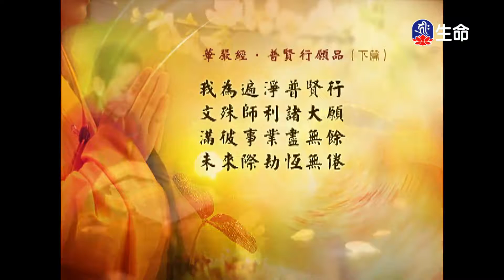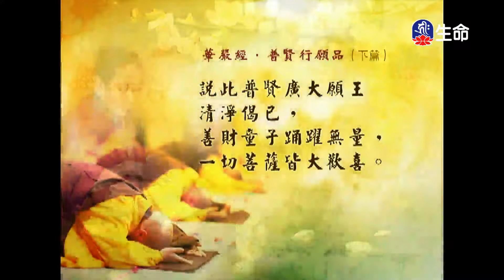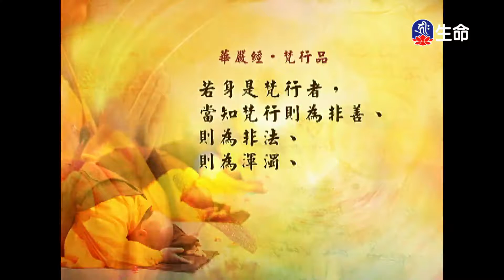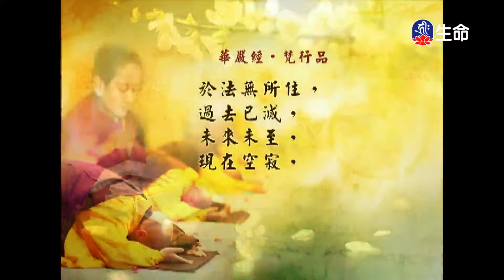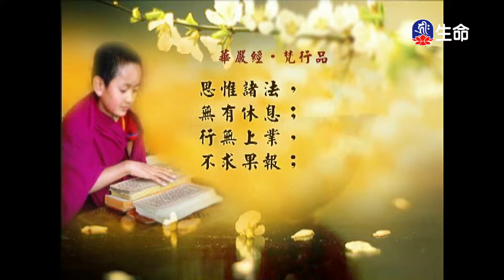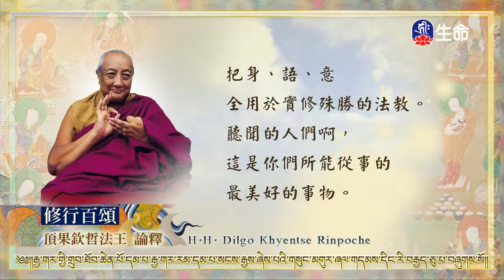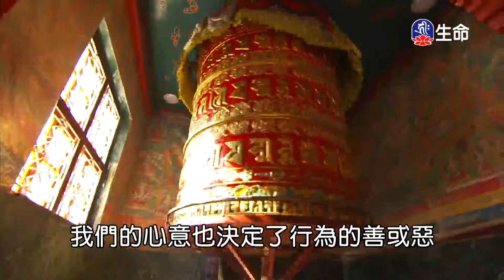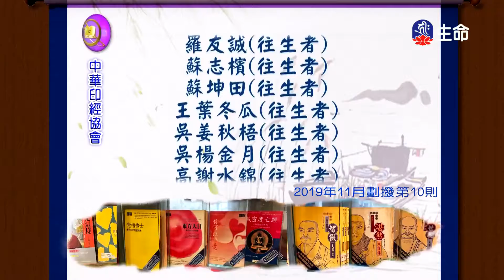經典讀誦_(lifetv_20220418_04:30)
經典讀誦。